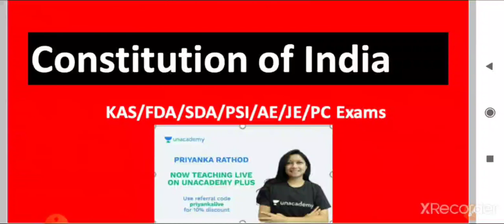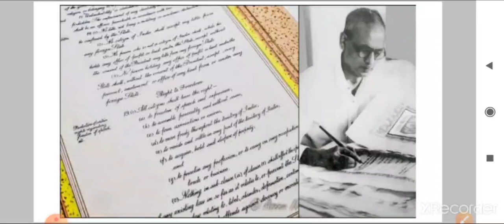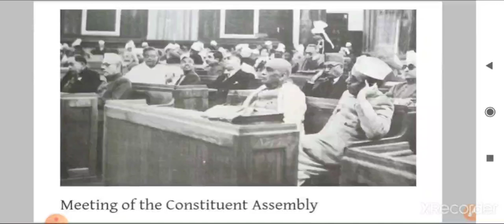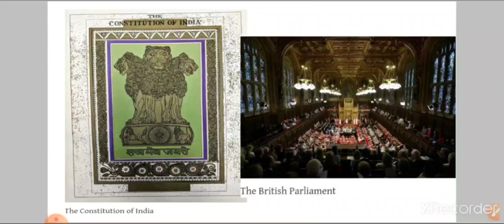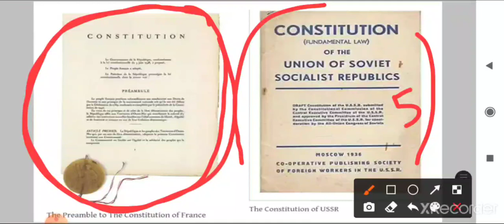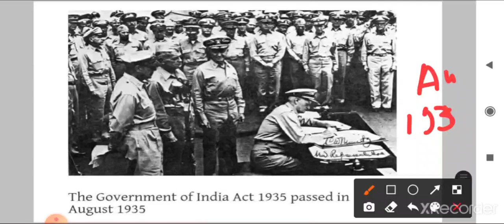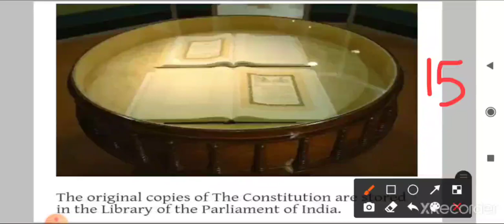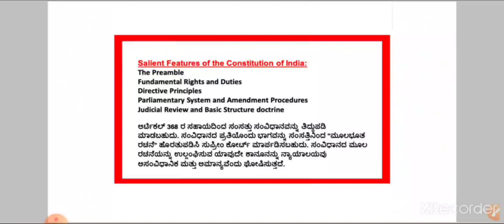ಪ್ರಚಲಿತ ವಿದ್ಯಮಾನದ ಸಂಭವನೀಯ ಪ್ರಮುಖ ಪ್ರಶ್ನೆಗಳು | Part - 2 | FDA/SDA/PSI/KAS | Priyanka Rathod